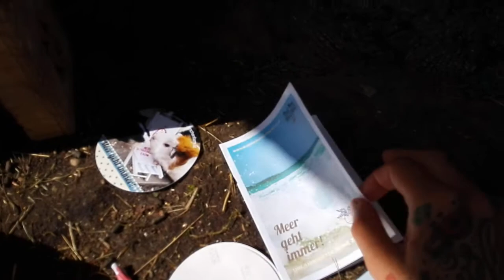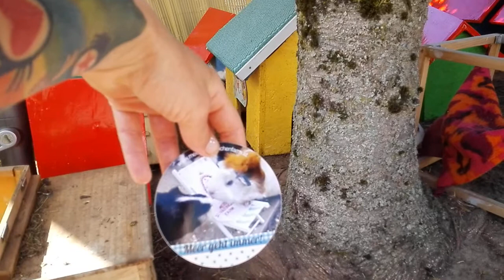Meerschweinchenfarm: Meer geht immer!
Bestelle dir eine Tüte Urlaub und schenke dir deine Urlaubsreise ohne Zeit und Geld!